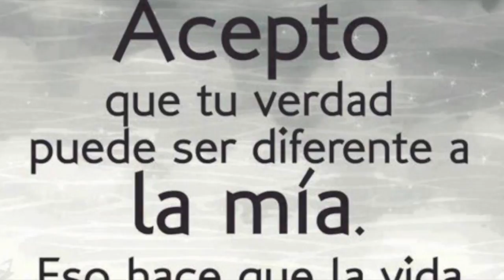reflexiones del jardinero del jardinero1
Video sobre: reflexiones del jardinero sobre la existencia de Dios y las distintas interpretaciones que hace el hombre en su afán de sentirse seguro o de confrontar su propia naturaleza.